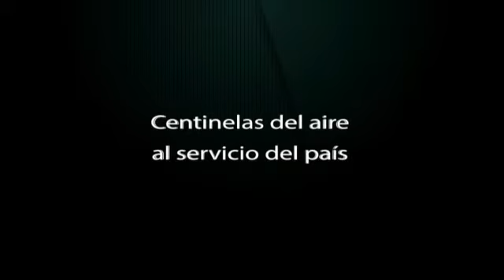Los centinelas del aire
A cualquier hora y en cualquier lugar